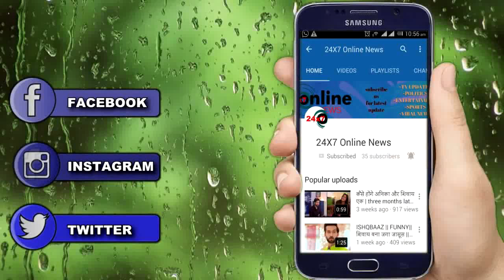BB 13 || “SHEHNAAZ लगाएगी SIDDHARTH के सर पर ठण्ड़ी पट्टी”,LEAK हुआ VIDEO